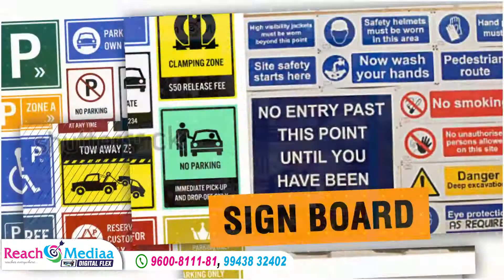Reach Mediaa Digital_Hosur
Reach Mediaa, in the process of identifying Historical Places in and around Hosur, Reach Mediaa proudly presents an Exclusive Program about 1800 Years old Historical  Sivan Temple at Athimugam_Hosur. "Mann sollum Sarithiram"   "மண் சொல்லும் சரித்திரம் "
Post your feedbacks & comments on our Reach Mediaa Fack book